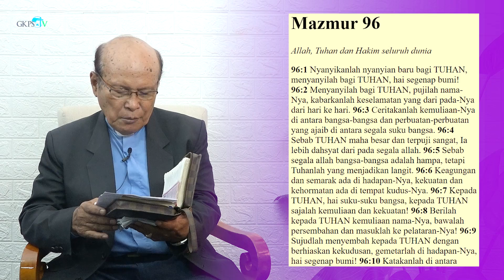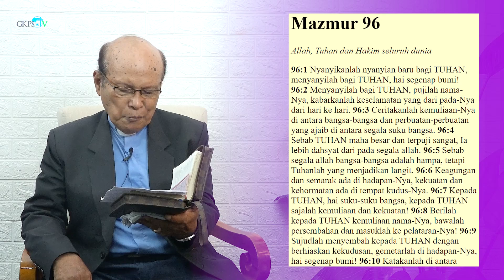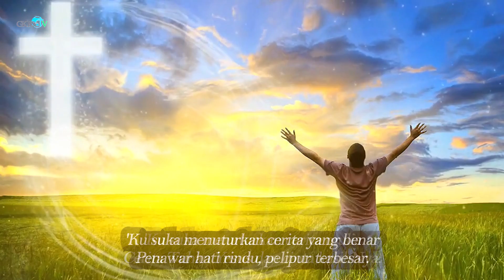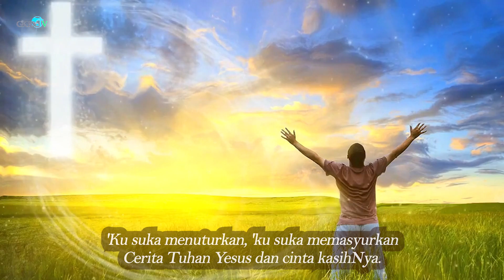CERITAKANLAH KEMULIAN-NYA DIANTARA BANGSA-BANGSA! | Pdt. Edwin SImarmata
Renungan Pagi oleh Pdt. Edwin SImarmata
Diambil dari MAZMUR 96 : 3
Thema : "CERITAKANLAH KEMULIAN-NYA DIANTARA BANGSA-BANGSA!"

Lagu Pujian     : KJ. No.427:1 - "Ku Suka Menuturkan"
Penyanyi          : Kris Purba
Pemusik           : Marvel SIpayung, Septian Hutagalung, Barenco Saragih
                             Philip Pangaribuan
Audio MIxing   : Sy. Pindo Purba
Cameramen    : Kris Purba
Editor               : St. Djayandi Sipayung